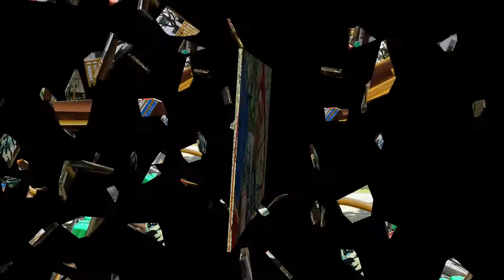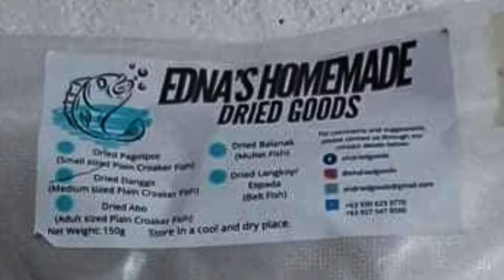Edna's Homemade Dried Danggit - Dabest